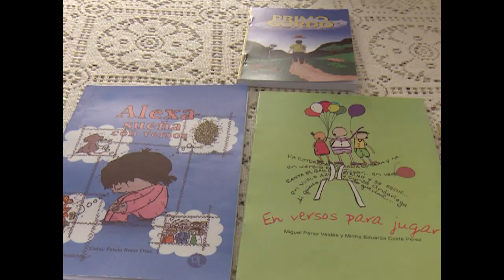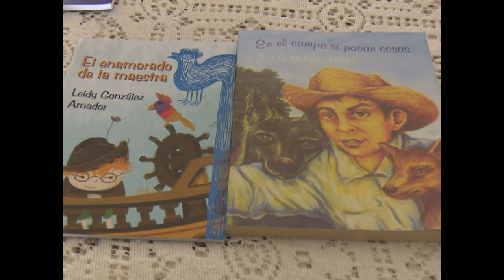Presentan textos en Centro Sicopedagógico de Cienfuegos durante Feria del Libro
El Centro Sicopedagógico de Cienfuegos acogió la presentación de textos de la literatura infantil a cargo  de los autores Geisy Estela Rojas y Osvaldo Santos Padrón, a propósito del programa en la ciudad de la Feria del Libro.